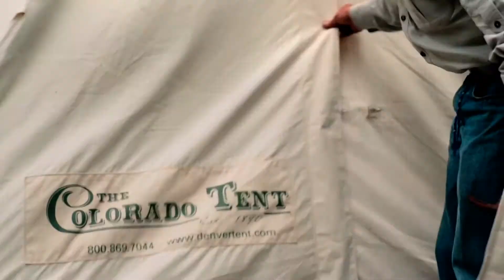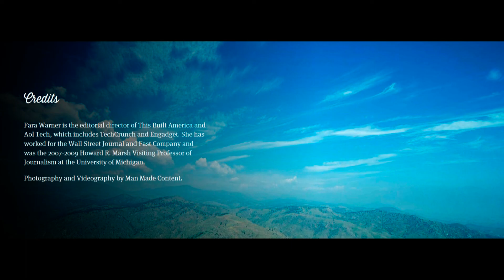Denver Tent Company with Bill Leingang